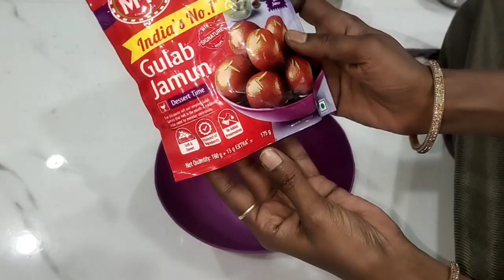గులాబ్ జామున్ గట్టిగా అవ్వకుండా జ్యూసీగా రావాలంటే ఎలా juicy gulab jamun with no cracks..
juicy Gulab jamun with no cracks using a simple tips